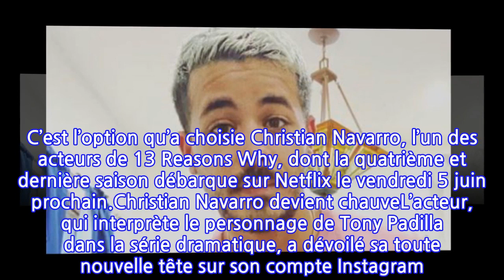PHOTO Christian Navarro (13 Reasons Why) quasi méconnaissable après s’être rasé...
PHOTO Christian Navarro (13 Reasons Why) quasi méconnaissable après s’être rasé la...